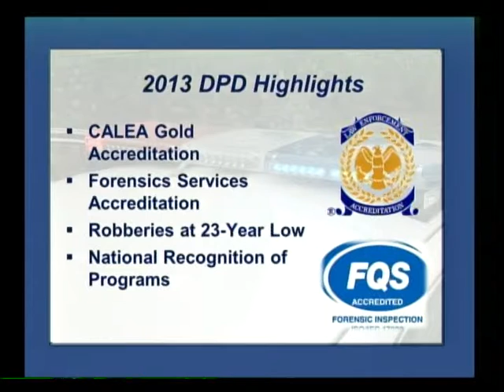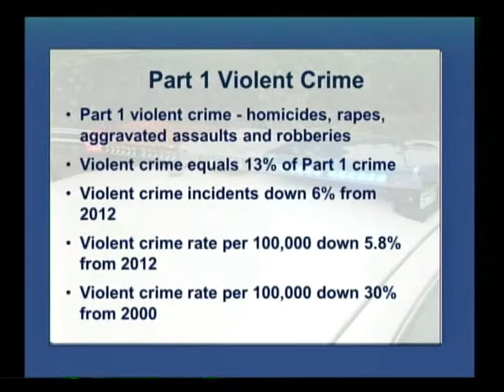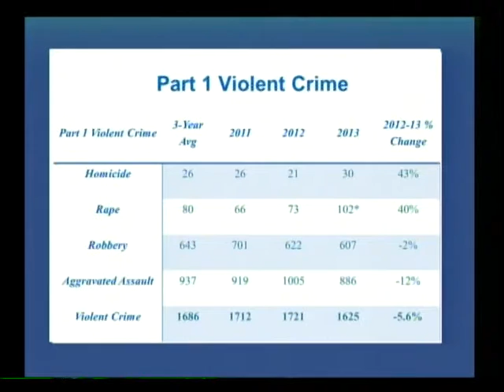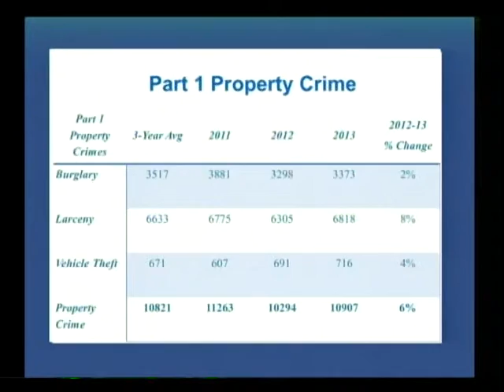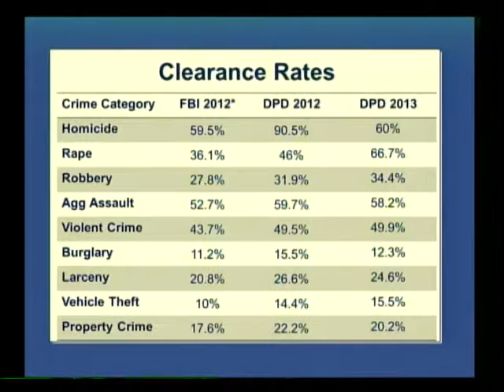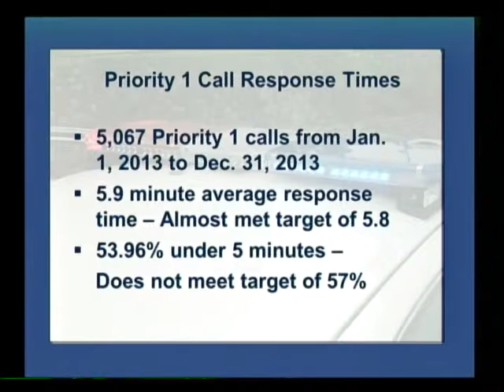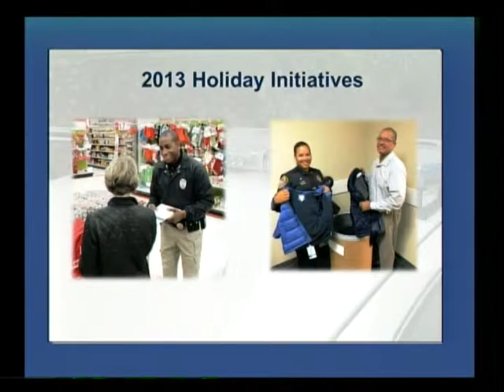Durham Police Dept.'s 2013 Annual Summary Crime Report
This is Durham Police Department's presentation of the 2013 Annual Crime Report from the March 6, 2013 Durham City Council meeting in Durham, North Carolina. Police Chief Jose L. Lopez, Sr. presented the report to City Council.